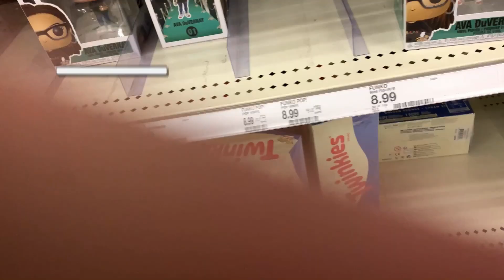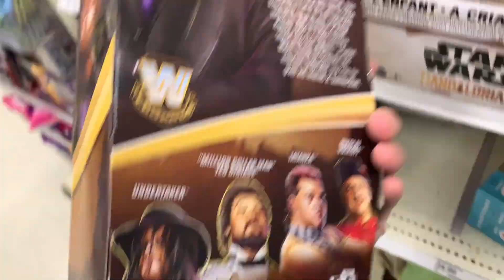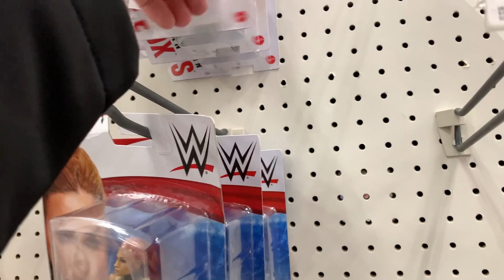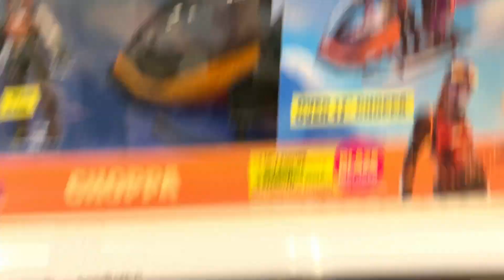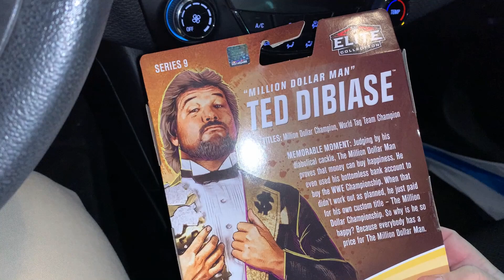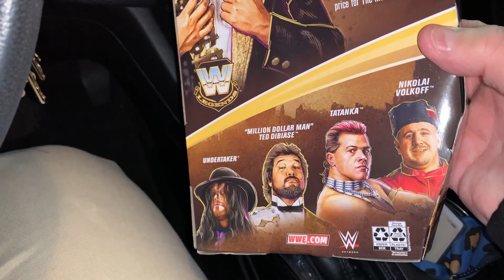TOY HUNT #6 at Target - Searching for WWE Mattel Legends Series 9 Target Exclusives AEW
This is my 6th toy hunt video.  This contains a Target hunt for the new WWE Legends Series 9 figures which are exclusive to Target.  Did I find anything new or was the hunt hot garbage?  Join me and find out.

I may not be able to buy much because of some major personal issues, but I will still continue to search out toy deals and good figures for the hunt videos.